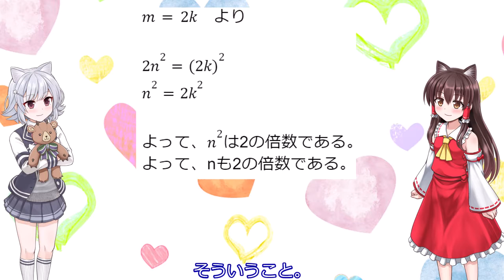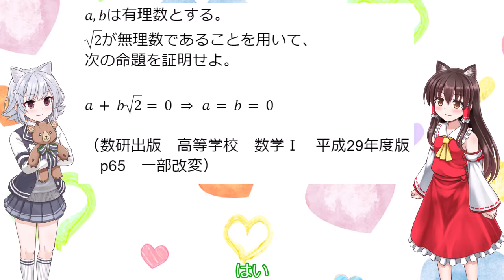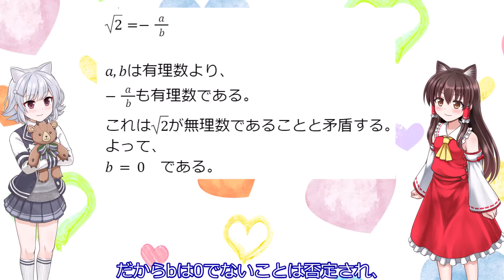【ゆっくり高校数学】背理法を利用した証明 基本例題を解説！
数学大好き女子高生の六花＆霊夢と一緒に数学の勉強をしよう！

問題引用：
数研出版　高等学校 数学Ⅰ 平成29年度版